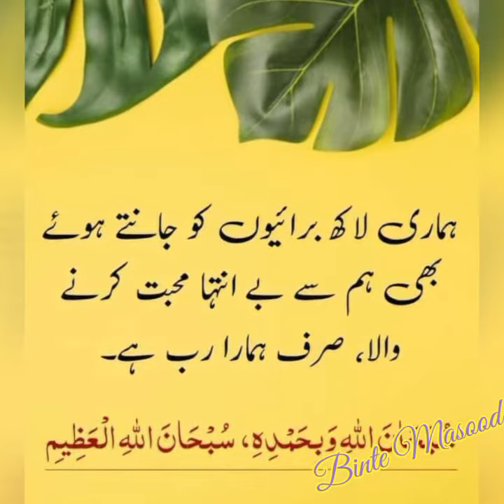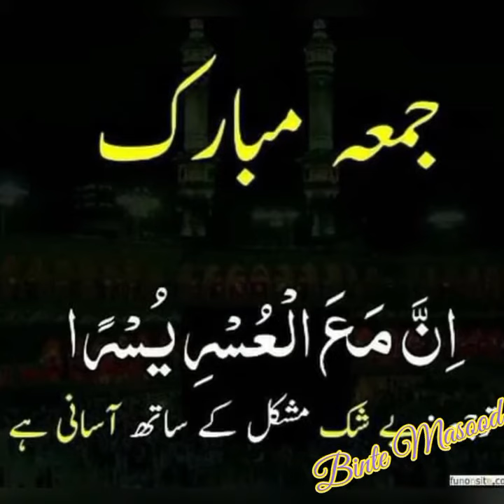Jumma Mubarak status || جمعہ مبارک اسٹیٹس